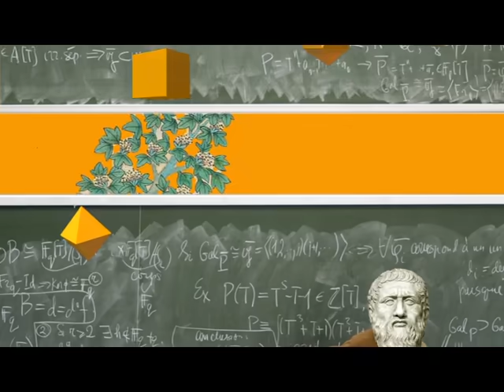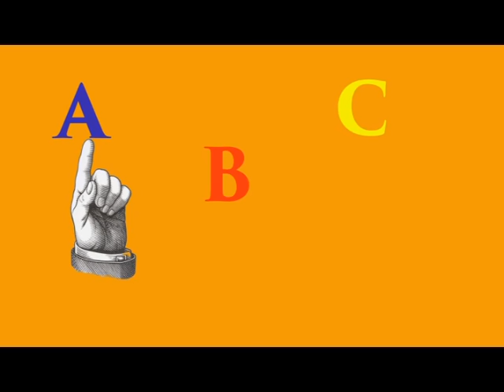Definición de filosofía. ¿Qué es la filosofía?📚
Te llevamos a través de la fascinante historia de Europa, desde la influencia de la mitología y filosofía griega, pasando por la era romana que legó el derecho y las instituciones políticas, hasta la caída del Imperio Romano en 476. La Edad Media vio el surgimiento de reinos como los visigodos y el papel central del papado.

Con la Peste Negra del siglo XIV y el Renacimiento en el XV, Europa experimentó grandes cambios culturales y demográficos. El Siglo de Oro español y la Revolución Industrial inglesa marcaron hitos importantes, mientras que la Ilustración y la Revolución Francesa en el siglo XVIII transformaron los principios sociales y políticos.

Descubre cómo estos eventos moldearon la Europa moderna.